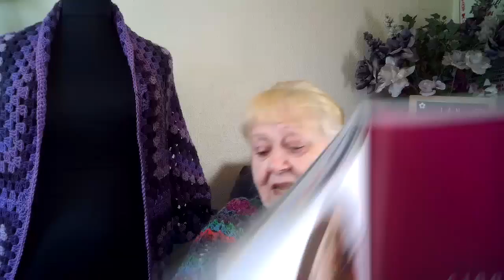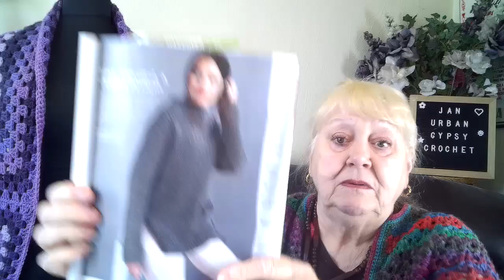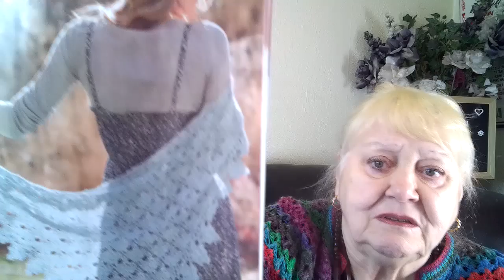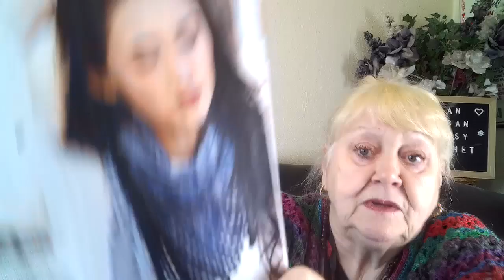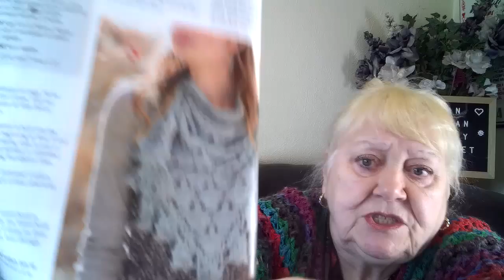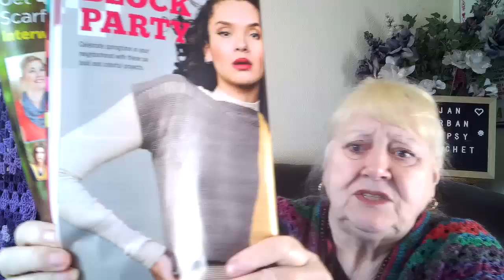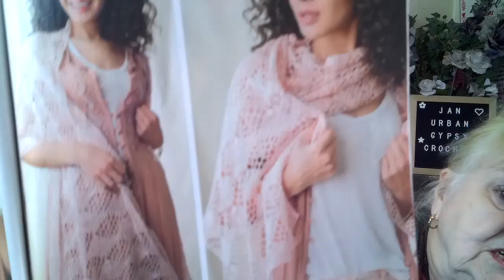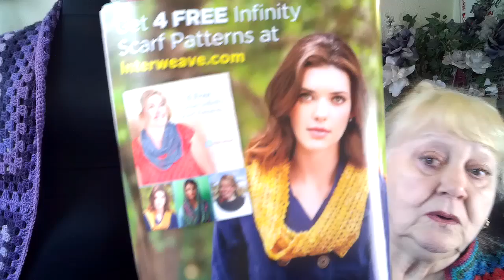Interweave Crochet Magazine Spring 2020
A review of the crochet designs in the latest Interweave Crochet Magazine Spring 2020